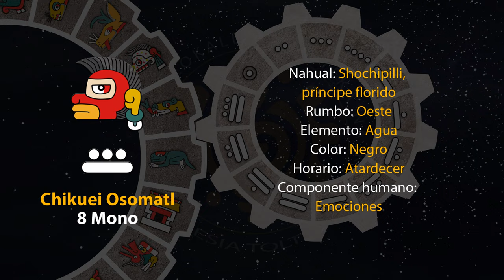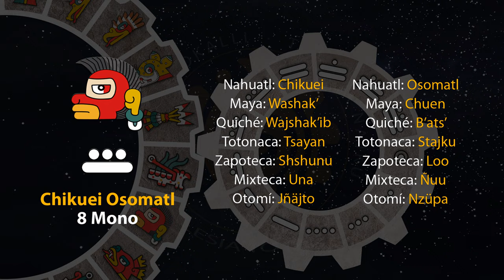El tonal de hoy es "8 Mono - Chikuei Osomatl" 05/09/24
18 de Shokowetsi
Año 8 Ocelote
50 del 19 Atado
5146 del Quinto Sol

5 de septiembre de 2024.